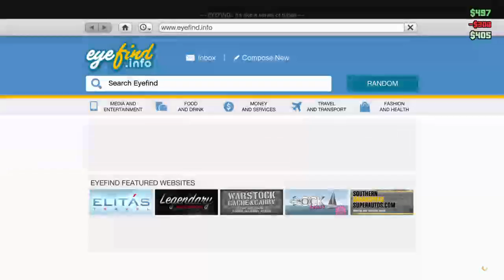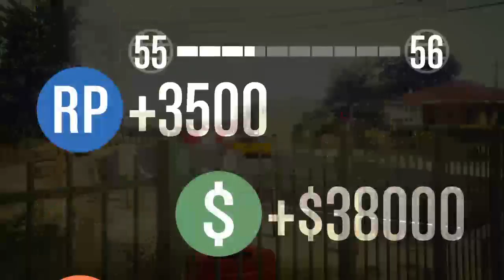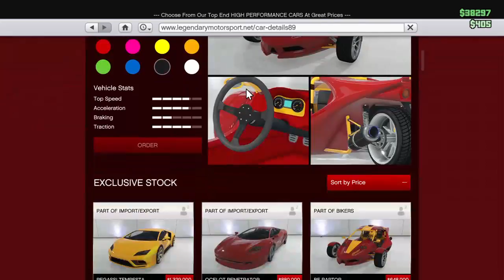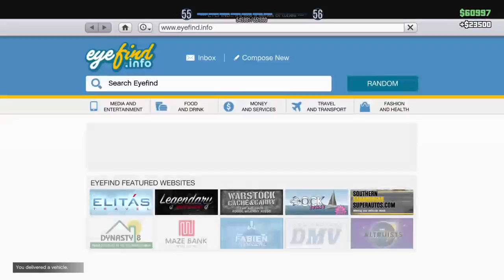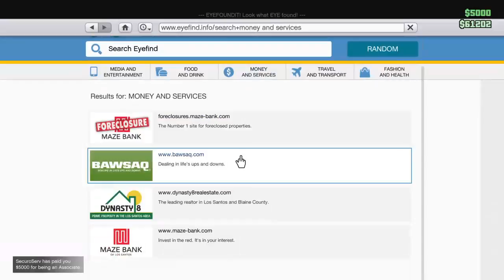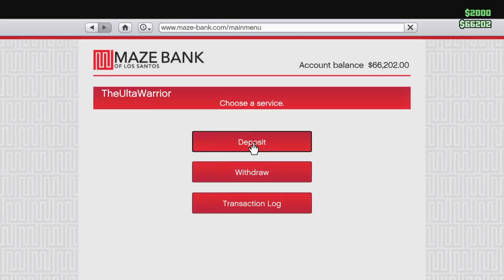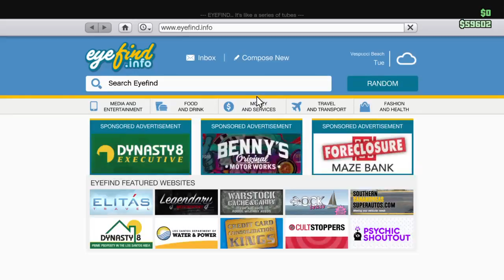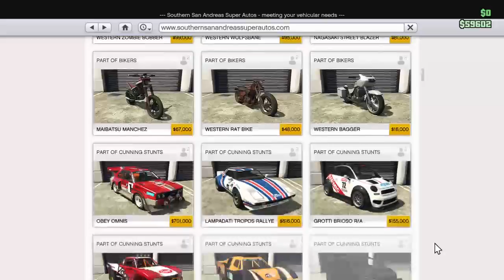Found 1000 degree knife murder weapon underwater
Welcome Warriors to a channel of gaming. Watch as I travel through many game dimensions from Fallout 4 to Battlefield 1